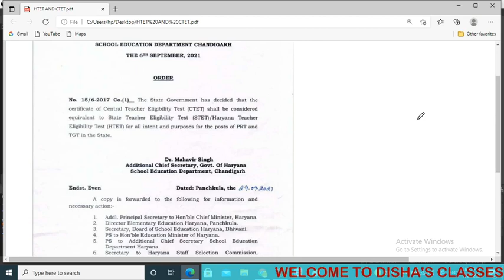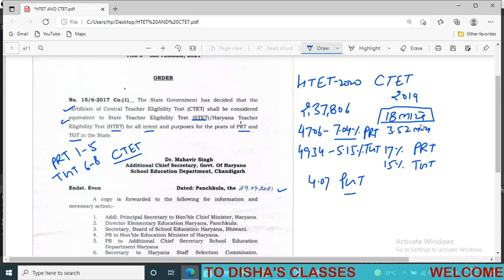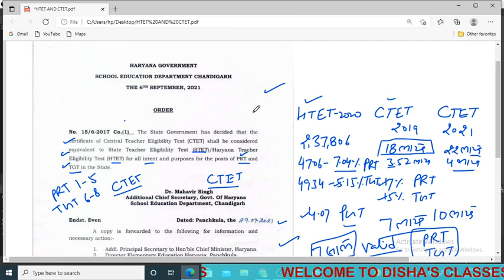अब CTET के सर्टिफिकेट से भी हरियाणा में बन सकेंगे शिक्षक । ऐतिहासिक निर्णय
हरियाणा सरकार ने सीटेट और एच स्टेट की परीक्षाओं को समान मान्यता दी सीटेट और एचटेट का सर्टिफिकेट अब हरियाणा में होने वाली परीक्षाओं पर भी लागू होगा हरियाणा में सीटेट और एचटेट को लेकर एक बड़ी घोषणा हरियाणा में एचटेट परीक्षा और सीटेट परीक्षा को लेकर हरियाणा सरकार का नया फैसला अब एचटेट के साथ सीटेट की मान्यता भी रहेगी सीटेट और एचटेट के सर्टिफिकेट अब हरियाणा में बराबर हो गए हैं

Haryana government gave equal recognition to CTET and H State examinations. The certificate of CTET and HTET will now be applicable to the examinations held in Haryana also. A big announcement regarding CTET and HTET in Haryana. New Decision Now CTET will be recognized along with HTET, CTET and HTET certificates are now equal in Haryana

एचटेट सिलेबस स्टेट लॉगिन एचटेट वैकेंसी टेट 2021 सिलेबस आफ्टर एचटेट क्वालिफाइड व्हाट टू डू एचटेट 2021 एज लिमिट 2021 स्टेट फॉर्म 2021

HTET Syllabus State Login HTET Vacancy Tet 2021 Syllabus After HTET Qualified What to Do HTET 2021 Age Limit 2021 State Form 2021

सीटेट लॉगिन सीटेट रजिस्ट्रेशन 2021 सीटेट रिजल्ट सीटेट एडमिट कार्ड 2000 21 डाउनलोड लिंक सीटेट एग्जाम डेट 2021 सीटेट एलिजिबिलिटी सीटेट न्यूज टुडे सीटेट रिजल्ट 2019

CTET Login CTET Registration 2021 CTET Result CTET Admit Card 2000 21 Download Link CTET Exam Date 2021 CTET Eligibility CTET News Today CTET Result 2019

एचटेट ऑनलाइन कोचिंग क्लासेज 2021 स्टेट सिलेबस सीटेट सैलरी एस्टेट क्या होता है सीटेट क्या होता है एचटेट 2021 एप्लीकेशन फॉर्म निशा मैम साइकोलॉजी क्लास एलिमेंट्री एजुकेशन क्या है एस्टेट कॉमर्स क्लासेज सीटेट एग्जाम पैटर्न

HTET Online Coaching Classes 2021 State Syllabus CTET Salary Estate Kya Hota Hai CTET Kya Hai CTET 2021 Application Form Nisha Mam Psychology Class Elementary Education Kya Hai Estate Commerce Classes CTET Exam Pattern